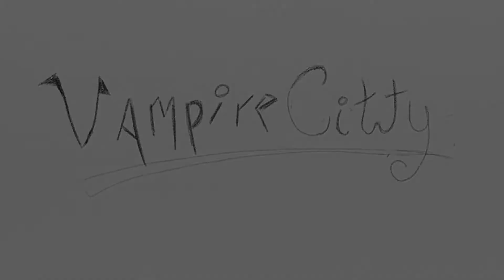MXM Gameplay and Highlights~29~Kromede & Mondo Zax